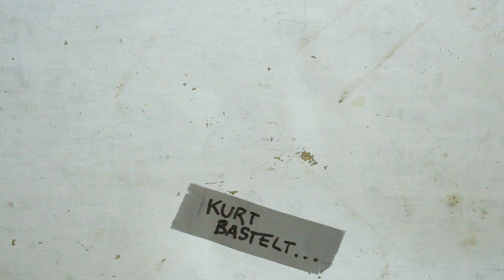MAKING OF: Power Rangers NINJETTI 2x01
KAMERA: Christian Olag :-* DANKE !!